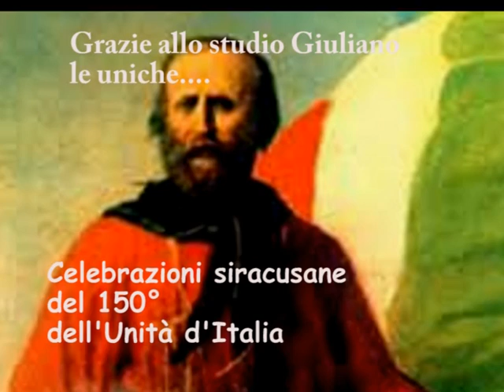Corteo per il 150° dell' Unità d'Italia con Anita Garibaldi. 2 ottobre 2010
Ad Ettore, oggi nel giorno del suo compleanno… Un caro amico che con perfetta scelta di equilibri ed umana consapevolezza seppe collocare la sua storia in un'esperienza non solo politica ma soprattutto umana. Un ricordo semplice di una persona semplice che ci ha lasciati in silenzio. Queste immagini, riprese nell'ottobre 2010 in occasione di un corteo (quasi privato) per il 150° dell'Unità d'Italia, furono occasione di un incontro pomeridiano con la  riproposizione in chiave ironica dell'avvenimento. La ricchezza di ognuno di noi è scuramente dono di splendide persone che abbiamo incontrato.